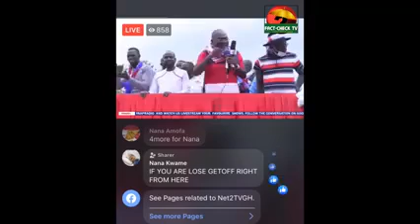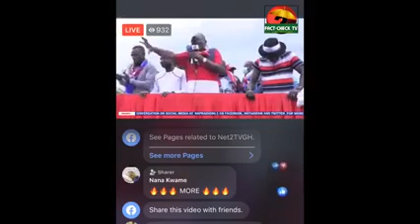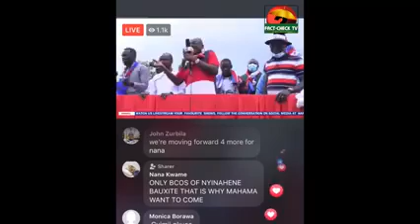HON KENNEDY AGYAPONG'S ALLEGATIONS AGAINST EX PRESIDENT JOHN MAHAMA & TRACEY BOAKYE, SUBSCRIBE